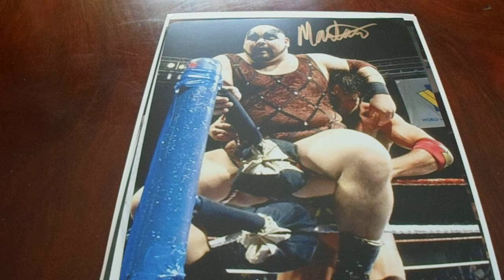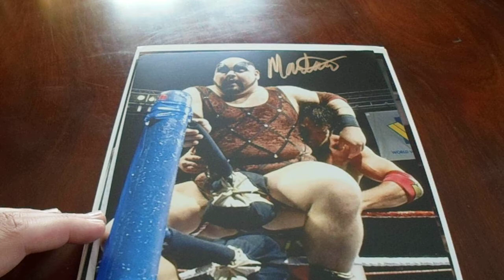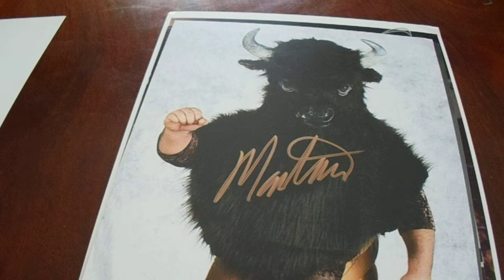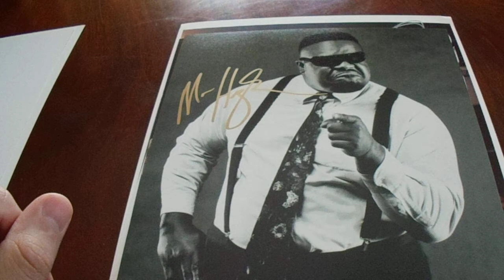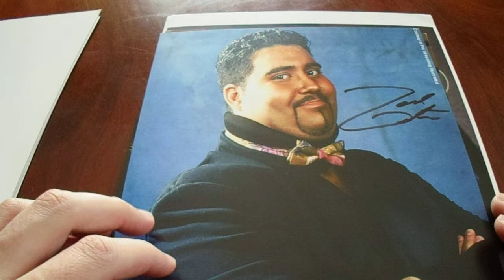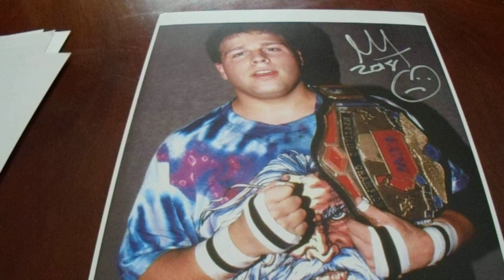ECW and WWF 9 Autograph Wrestling Photo Purchase Mantaur 911 Joel Gertner 2 Cold Scorpio Mr Hughes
I purchased some wrestling photos from a seller, Wrestling Universe, on eBay.  These photos fit my interest really well because I religiously watched WWF from 1989 to 2001 and ECW from 1997 to 2001.  I plan to upload another purchase video from this seller next week.